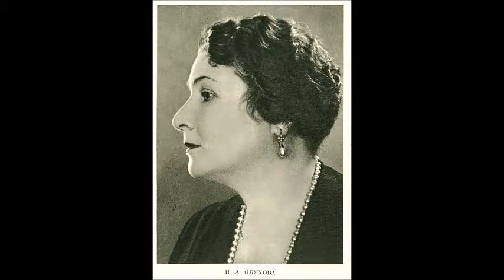Надежда Обухова. Песни и романсы. ч2